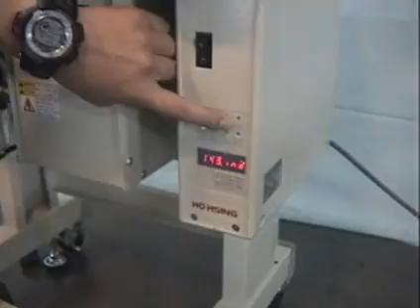☆FBX1102PA 2WAC3 - Kansai